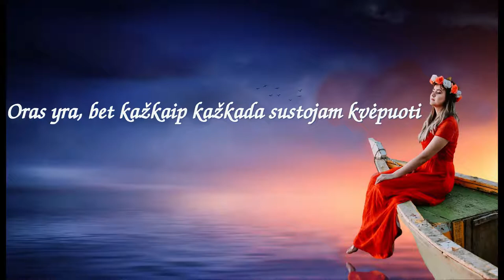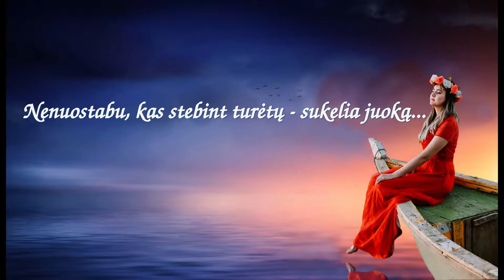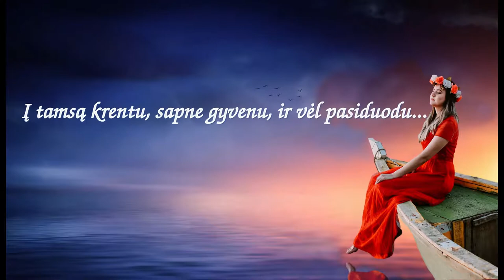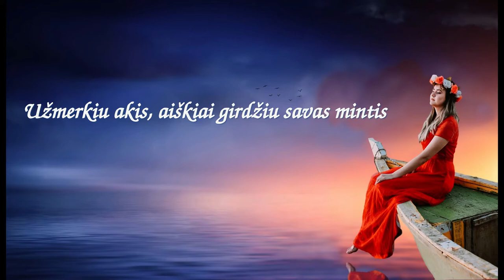Monika Linkytė - Po dangum [Lyrics]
Music & Lyrics: Leon Somov & Jazzu

P.C. UAB "Gyva Muzika"

Software used for video editing: kdenlive, Debian edition
Font used: URW Chancery L